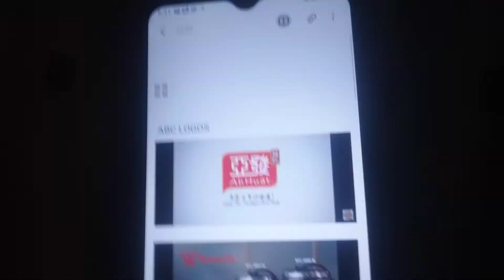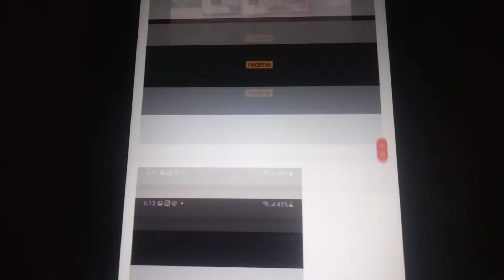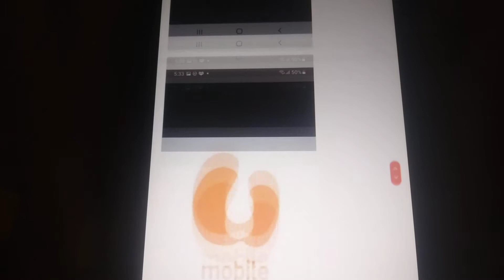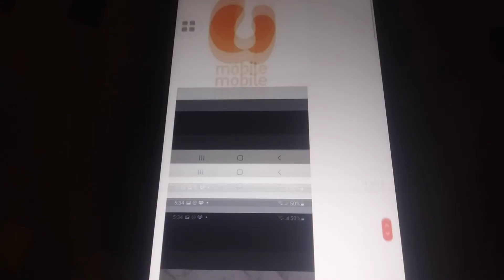ABC Susun ABC Logos Didi & Friends Song